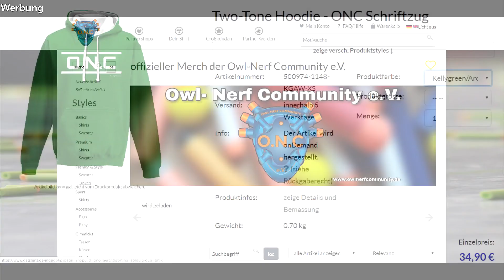Nerf Gamplay von Marc | Teil 5 Nerf Battle 01.12.2019 | Owl-Nerf Community e.V.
Nerf Battle Gameplay schlacht von Marc.
Eine sehr aggressive Spielweise was uns Marc da zeigt.
Er nimmt viele verschiedene Blaster mit auf Feld einmal die Infinus dann noch eine Rayven und zum Schluss noch ein Backup Blaster die Zombie Strike Double Strike.
Er macht viele Hits und drückt immer wieder nach vorne. Doch das gegnerische Team lässt ihm oft keine Chance.
Schönes Gameplay, abwechslungsreich und Spannend zu gleich.

Name: Marc
Alter: 40
Blaster- Arsenal: 70
Lieblingsblaster: Rival Kronos & Rival Perses

Werde ein Teil der Community und:

2. aktivierst die Glocke.

Gefallen dir unsere Videos? Hast du wünsche oder Anregungen? Dann hinterlass uns doch bitte ein Kommentar oder eine persönliche Nachricht. Du willst kein Video verpassen? Aktuelle Informationen und News ständig auf Facebook, Instagram, und auf unserer Homepage.

Du möchtest uns schreiben?

Adresse für Pakete: OWL-Nerf Community e.V.
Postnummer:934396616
Postfiliale:577.
32805 Horn- Bad Meinberg

Postfach Adresse für Briefe:
OWL-Nerf Community e.V.
Postfach1152
32792 Horn- Bad Meinberg

oder einfach per Mail.

(auch für geschäftliche Anfragen)

Bis dahin Leute, CIAO